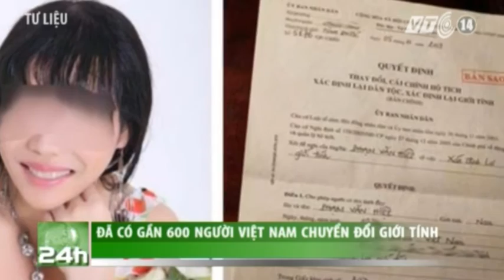VTC14_Đã có gần 600 người Việt Nam chuyển đổi giới tính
(Truyền hình VTC14) - Sau đề xuất của Bộ Y tế về việc cho phép thay đổi hồ sơ cá nhân với người đã chuyển đổi giới tính vào dự thảo Luật dân sự sửa đổi vài tháng trước thì đến nay, Bộ Y tế cho biết gần 600 người Việt Nam đề xuất được sửa đổi giấy tờ hồ sơ cá nhân từ nam thành nữ và ngược lại theo giới tính mới sau khi phẫu thuật chuyển giới.